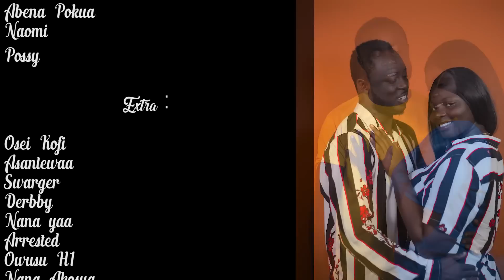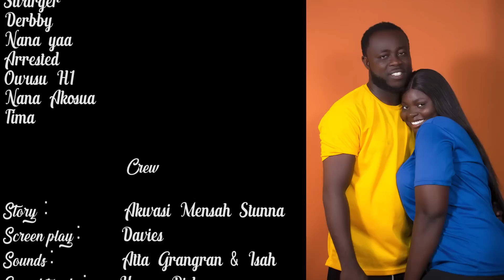THE COUPLES EP 66👩‍❤️‍👨💃🏽🕺🏻(HAPPY FATHERS DAY TO OUR LOVELY FATHERS )